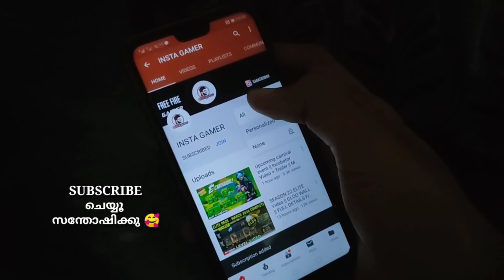How To Get Free Watermelon Pan Skin || Only For My Lovely Subscribers 😍 Not For Haters | INSTAGAMER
VIDEO കണ്ടു SHARE ചെയ്തു SUPPORT ചെയ്യുവോ മച്ചാന്മാരെ 😘😘😘

BIG CASH Download ചെയ്തു എന്ന് ഉറപ്പുവരുത്തുക
വിശോസ്തം സുതാര്യം 😘

BIG CASH REVIEW VIDEO =